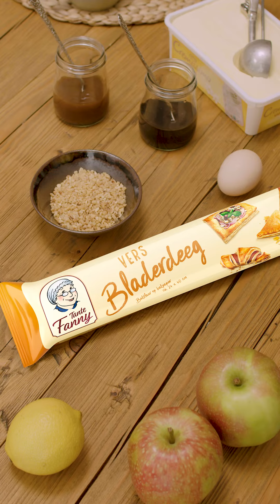Appelringen van bladerdeeg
Heb je weleens zelf appelringen gemaakt? Deze appelringen zien er niet alleen fantastisch uit, maar zijn ook super lekker. Wij leggen uit hoe je deze bladerdeeg appelringen makkelijk kunt maken.

 📍 Waar kun je onze verse degen kopen?

📌 Je wilt meer weten over Tante Fanny? Bezoek ons op de volgende kanalen: